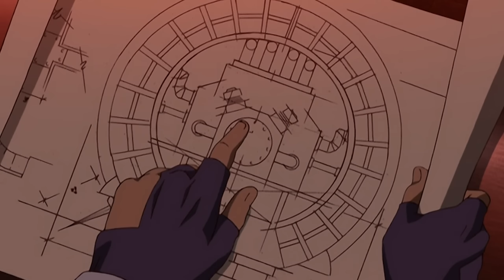Sokka's Best & Worst Plans Ever in ATLA 🔎 | Avatar: The Last Airbender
From devising schemes that helped rescue Aang, escape the Boiling Rock, and ultimately defeat Fire Lord Ozai, you HAVE to give it up for Sokka’s instincts 🙌 (even if they’re not always spot on…) Here's 13 minutes of Sokka's best and worst plans from Avatar: The Last Airbender!